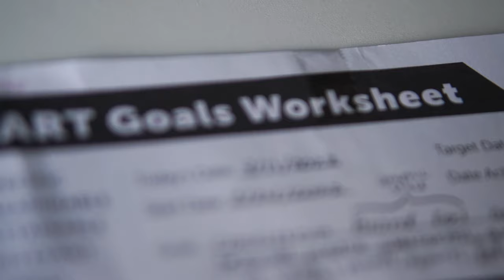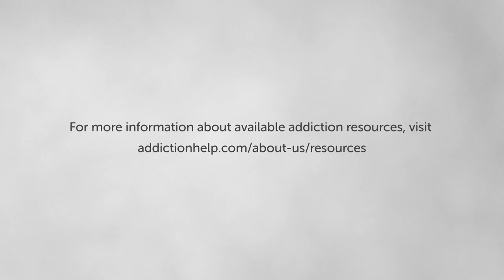Candid Conversations: Sobriety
Today, as we celebrate NationalSobrietyDay, let's remember that support and understanding are essential for those battling addiction. Seth, a Roofing Consultant at Apple Roofing, opened up about his sobriety journey and affirmed that there is HOPE!

Seth, keep it up. You're a shining example of what an individual can accomplish when they put in the work to change the course of their life. Thank you for being so open and candid, and not letting the stigma stop you from being an advocate for sobriety! 👏

To those who are facing challenges with addiction, you're not alone. There are so many people who care about you and your well-being. To those who are facing challenges with addiction, you're not alone. For more information about addiction resources available,

Reach out, seek support, and remember that YOU are capable of incredible strength and resilience.